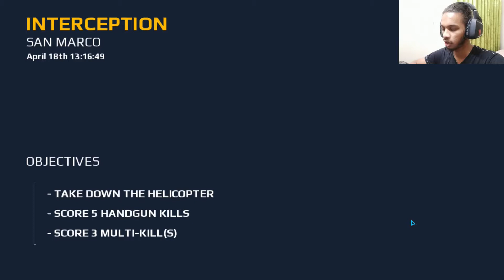Take Down The Helicopter || INTERCEPTION || SAN MARCO || Modern Combat 5 : Blackout || GAMEPLAY 28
Hey Everyone,
Here is some information about this gameplay video.
Modern Combat 5 : Blackout
Chapter 4 : SAN MARCO

Take Down The Helicopter
INTERCEPTION SAN MARCO
The WLA is an international terrorist group with an international agenda. Masters of assault exceptionally well-trained in strategic operations, they are equipped with top-of-the-line weaponry. The WLA are a new breed of terrorist.